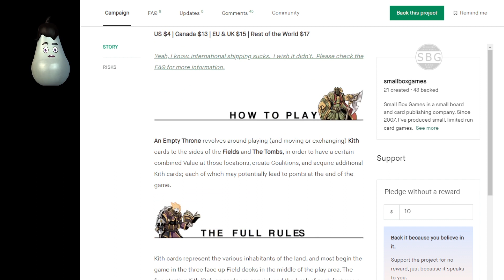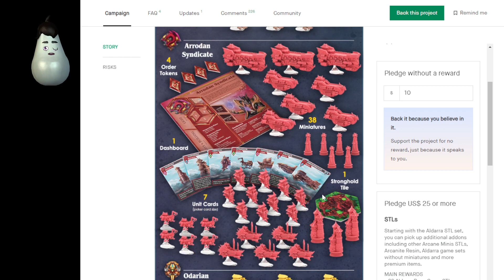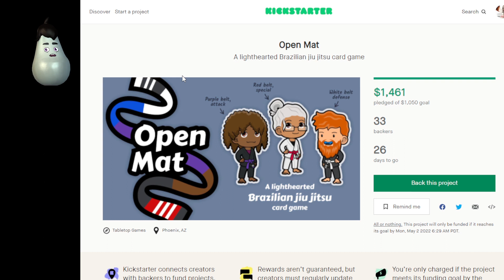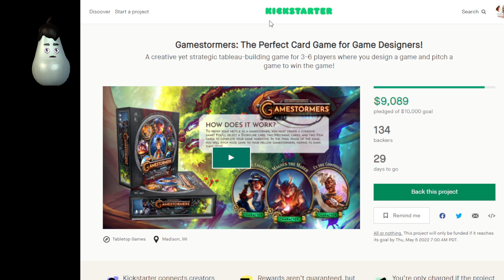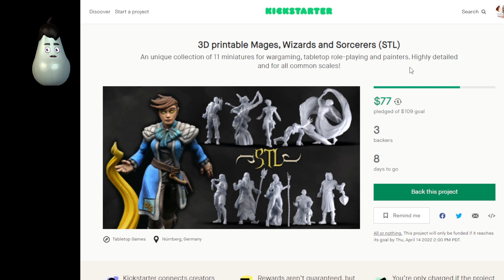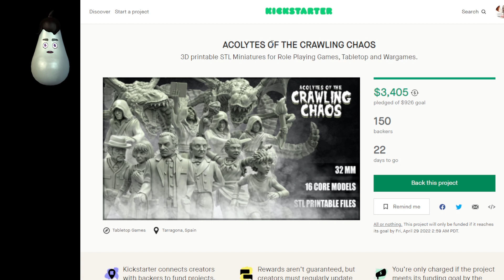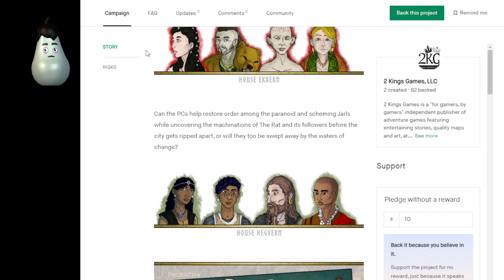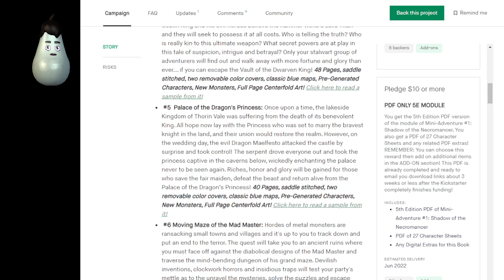Kickstarter - Week of April 5, 2022 - 65 Board, Card, War, Skirmish games and RPGs live now!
0:00 Start

1:22 An Empty Throne by smallboxgames

2:05 Villain VS - The Game by Terry T. Coombe

3:44 SLAY! by House of Glitterrific

4:54 1888 North China by Leonhard "Lonny" Orgler

5:50 Bonnie and Clyde, Love and Death by Yeast Games

7:02 Maul Peak: An Asymmetric, 2-Player Game with Epic Meeples by Eduardo Baraf

8:26 Silicon Valley by Grail Games

10:01 Aldarra by Arcane Minis

11:58 Barnyard: A Wallet Game by BGB Publishing

12:38 Legacy of Thracks - The Awakening by Sveda Studio

14:27 The Quest Kids: Big Bads of Tolk's Cave (Reprint+Expansion) by Treasure Falls Games

15:35 The Heart of Cthulhu: Father Dagon Expansion Mystery Deck!! by Patrick Kelleher

16:35 Scamperland ( TCG ) Trading Card Game by Edjoyment.LLC

17:45 Dungeon of Thieves by Jarod Varga

18:30 "I Got That" card game by Steven Reynolds

19:58 Open Mat by Sabine Deviche

20:49 Maglev Metro: Mechs, Monorails, & More! by Bezier Games

21:45 War On The Seas by Tayrona Inc.

22:46 Clash at Rook's Point by Smog Games

23:39 Delver by Kevin Tracy

24:25 Improv For Gamers Second Edition by Evil Hat Productions

25:30 Loot Brutes by Nick Leivers

26:00 Master Dater by Cyanide & Happiness

26:49 Aye Sea You! €19 / Free Worldwide Shipping by Bad Guy Board Games

27:24 Critter Cards by Michael Carson

28:30 Gamestormers: The Perfect Card Game for Game Designers! by GamestormEDU

30:20 Hydro Soakers Board Game by UpSize Fun

31:41 Investigate! Relics and treachery in Anderas by Ouissem "Wes" Hammami

33:21 PotHeads! by SHADOW FOREST GAMES

34:53 The Prometheus Modular Gaming Table by Prometheus Unbound

36:30 Proxy War by Vinton Omaleki

37:48 Monster Voices by Shuffleupigus Games

38:33 Build and Battle: UFOs 3D Print and Play Floor Game by LucasDunnDesigns

39:06 3D printable Mages, Wizards and Sorcerers by Miniature_Evolution.STL

40:08 Mages, Wizards and Sorcerers by Miniature Evolution

40:38 FANTASY PACKS by 3D IPStudios

41:32 Layers of Fear - Age of Demons (Pre-Supported STL Files) by MiniaturesCraze

42:24 Magnetized Sci-Fi TTRPG miniatures. Up to 176.800 combos by Labmasu

43:09 Gutsy Smash: STL Pin-Up Figurine for 3D Printing by Cosmondo

43:41 Soulburner RPG by Adam Vass

44:49 Bones Deep by David Schirduan

45:50 Cyber Shop | STL files | 28-32mm | Pay What You Want by CyberDistrict

46:31 BEOWULF: The Trials of the Twin Seas for 5e by Jon Hodgson

47:55 ACOLYTES OF THE CRAWLING CHAOS by Adaevy Creations

48:49 Tabletop RPG Fantasy adventures by Désirée Nordlund

49:57 Dice-Free Dungeons: Quickstart Guide by David Grisanti

50:36 Crystal Collection STL - Pay what you want by Dani Amengual

51:22 Lake of Abominations Hexcrawl Compilation by Todd Leback

51:55 Where Legends Fall: Web of the Spider Queen - stl files by Sync Ratio Systems

52:47 Labirinto de Cogumelos 1 - 3D Printable Environment by minhotasstudio

53:25 Dice Advent Calendars: Fey & Frost by Dicebound

54:08 Dragnarr's Dungeon Puzzler by Status Effect Games LLC

54:57 Dungeons Of Coasters by The Dungeons of Moriah

55:54 Frogs and Birds STL Files - $1 by August McDaniel

56:33 Toon's Legends (English Edition) by Toon's Legends

57:12 ZipWarz: Terrain by A'n'SR -entertainments

57:41 Age of Ancients: Like Rats by 2 Kings Games, LLC

58:31 The Arclander Zine (5th Edition Compatible) by Team Arclands

59:03 Swords & Chaos by Blackspire Fantasy LLC

1:00:14 TOKYO : OTHERSCAPE - A Mythic Cyberpunk RPG by Amít Moshe / Son of Oak Game Studio

1:01:34 Tycho Starport: 3D Printable Sci-fi Terrain STLs by Corvus Games Terrain

1:02:26 DICE TRAY & GLOW DICE-Multifunctional Set for DnD board game by Elena Judina

1:03:14 Lairs & Legends by The DM Lair

1:04:17 Hidden Places - Amazing 3D Printable Scenery by Sawant3d

1:05:48 Mini-Adventure #1: Shadow of the Necromancer 1E/5E & Box Set by Mark Taormino

1:07:17 Closing